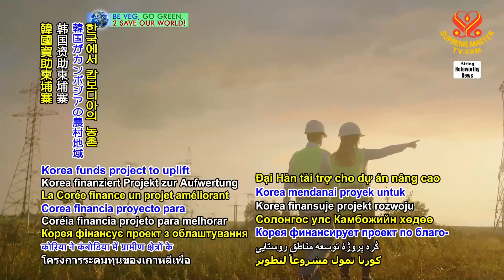韓國支援柬埔寨提高西北農村省分的生活水準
Korea supports Cambodia in work to bolster living standards in rural northwest provinces